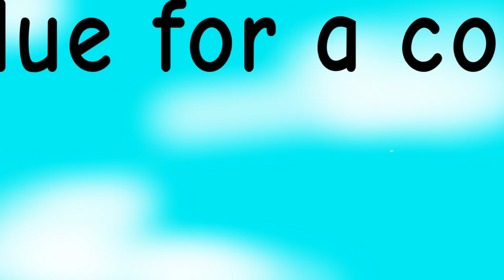Beautiful animation by my amazing gf rearea 💕❤️💕